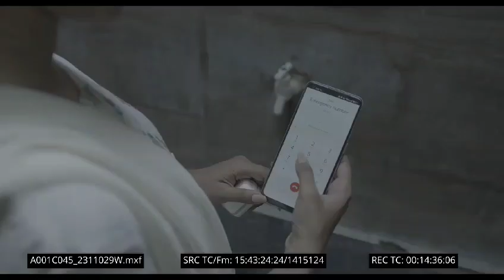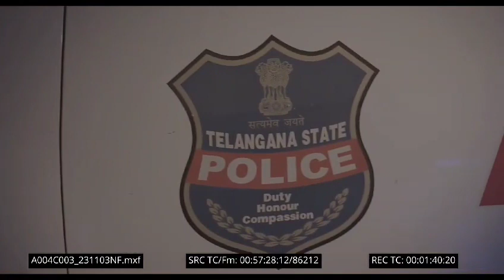Save girl. This video was realesd by telangana government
Save girl#Save woman Save childrens Telangana government Excellent video#Telangana police